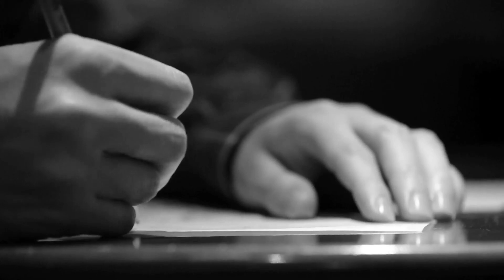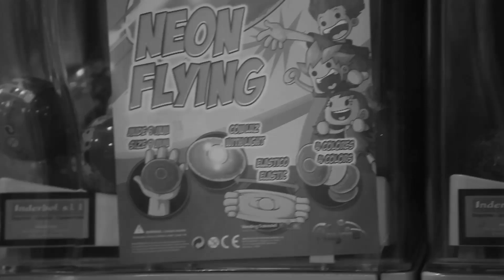John Grant at the MUSEUM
'Is there room for the humor?' (John Grant)